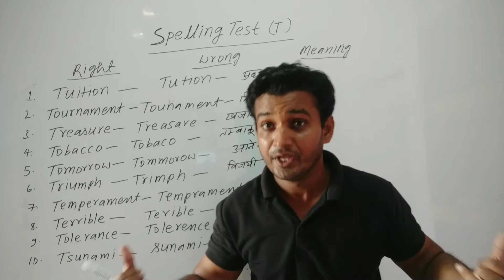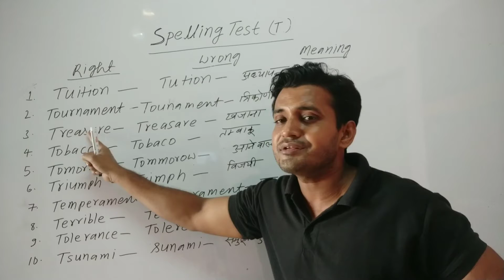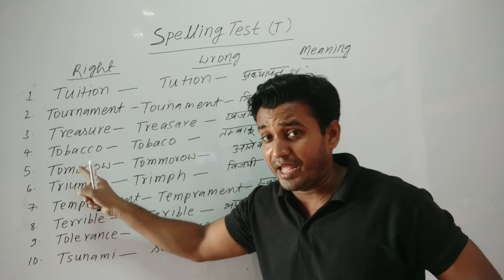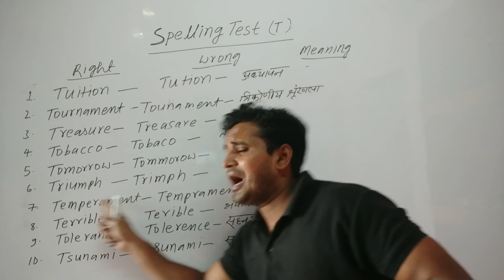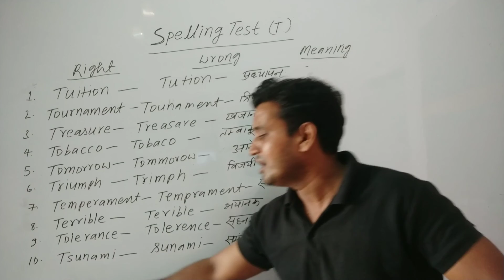|| Spelling test || Letter T ||